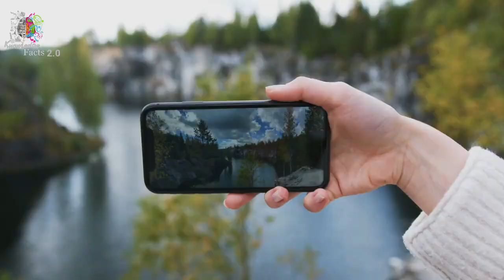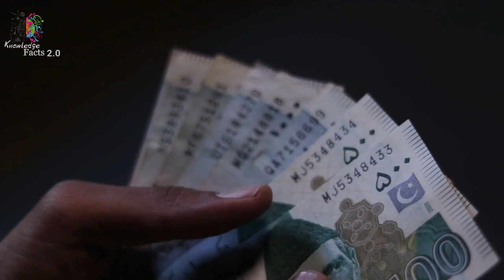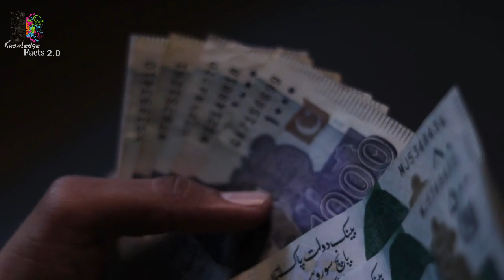How Jewelers Return To The Public And Other Facts About Karat And Gold Knowledge Facts 2.0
Music Credits;;
KubaTe(Shade Like)